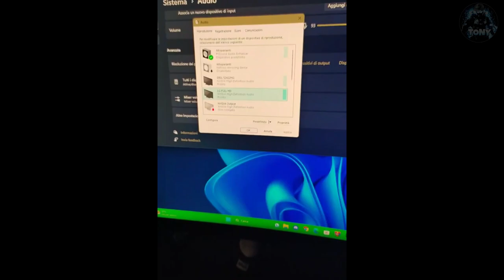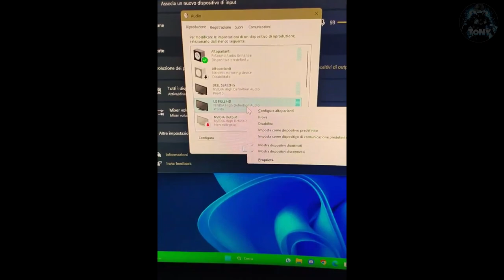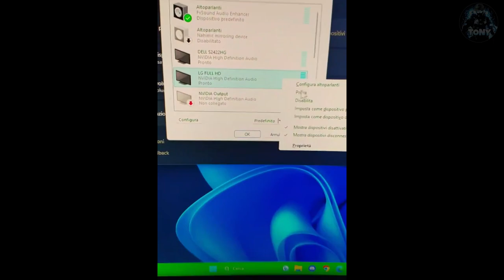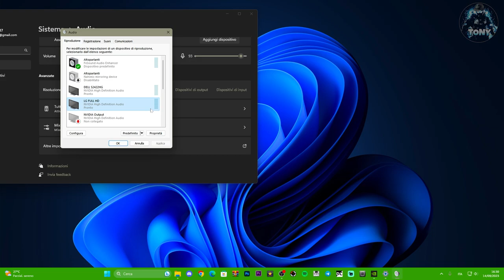Come risolvere il problema della barra audio che si alza e scende ma non si sente NIENTE! - TUTORIAL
La barra audio si alza e scende ma non si sente proprio niente su PC, ecco come aggiustare il danno!

MIO REFCODE:563685ph1

PC:
MOBO: B450 GAMING PLUS
CPU: R5 3600
GPU: 1660 SUPER
RAM: 16 GB
CASE: 4000D AIRFLOW CASE CORSAIR

VIDEO TUTORIAL
               GAMES---TECH---MICROSOFT